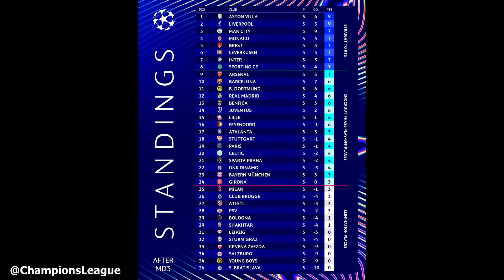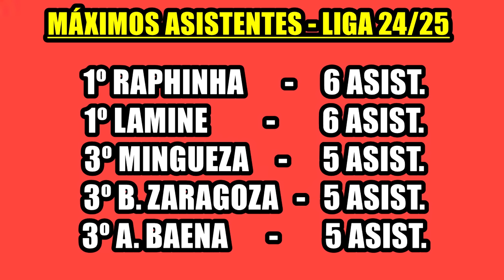¡PREMIOS PARA EL BARÇA! (Y LOS QUE QUEDAN) | FLICK, AITANA, LAMINE, PEDRI, LEWANDOWSKI.. ¡PREMIADOS!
El Barça es protagonista recibiendo varios premios por parte de LaLiga y en la Gala Balón de Oro con varios protagonistas como Pedri, Flick, Lamine Yamal, Aitana o Lewandowski. Lo analizamos.